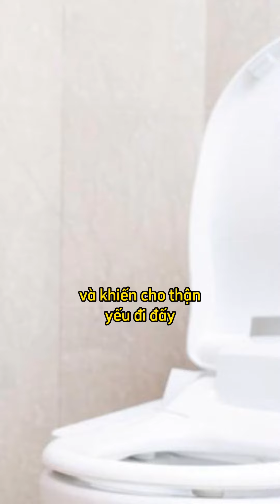6 thói quen gây suy thận, âm thầm tàn phá thận mà rất nhiều người không để ý